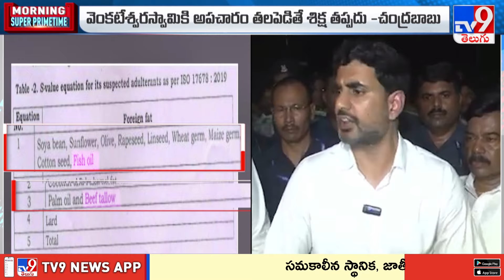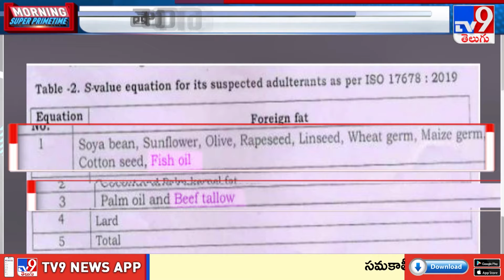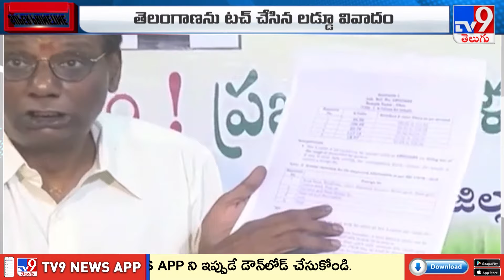ముదురుతున్న తిరుమల లడ్డు వివాదం | TDP Vs YCP over Tirumala laddu controversy - TV9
1200 మంది వ్యవసాయం మరియు వ్యాపార నిపుణుల నుండి నేర్చుకోవడానికి మరియు వారితో నేరుగా వీడియో కాల్ మాట్లాడటానికి ఇప్పుడే ffreedom appను డౌన్లొడ్ చేసుకోండి